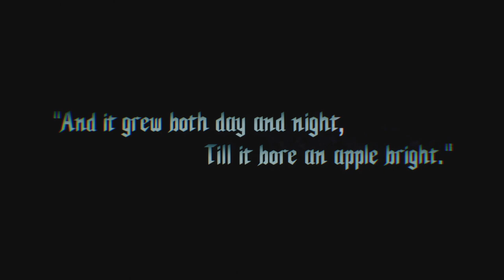Devil May Cry 5 - Prologue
Devil May Cry 5 / Capcom / PlayStation 4 / Neo Gunloc

And now it's the return of the regular DMC series, as it's the start of Devil May Cry 5 on the Neo Gunloc channel.
Nero returns, with a new fighting style to match.